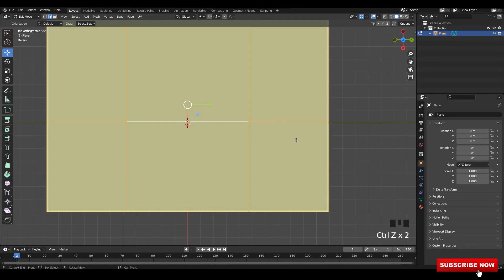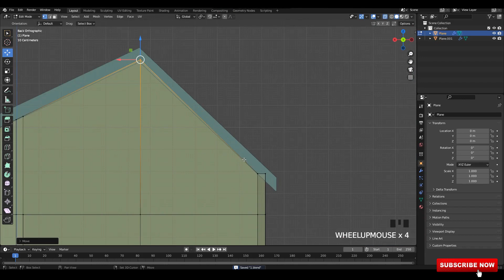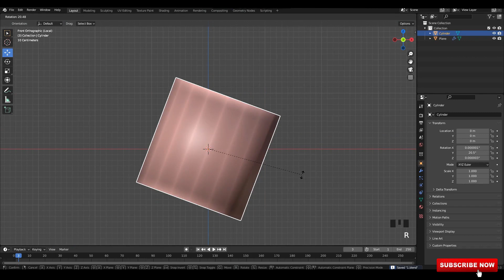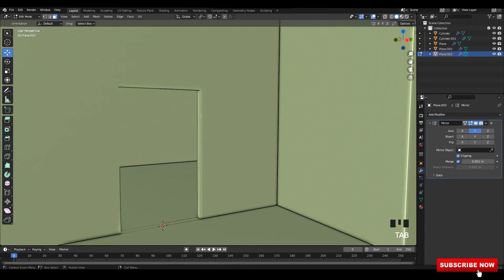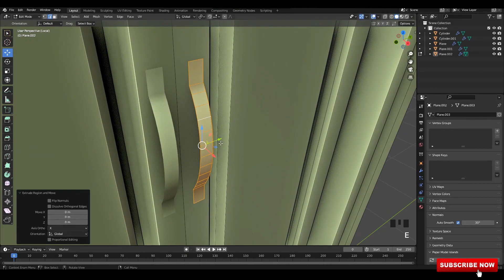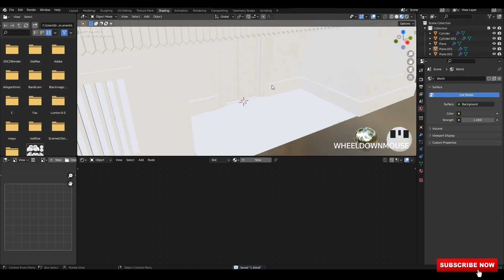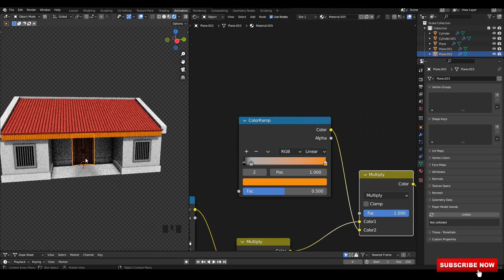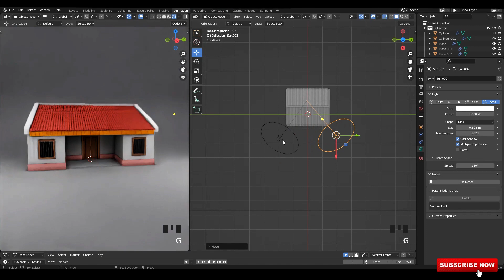Blender Tutorial - 3D Cartoon Modeling | 3.0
3D Magic Tutorials 3D Modeling & Texturing channel...